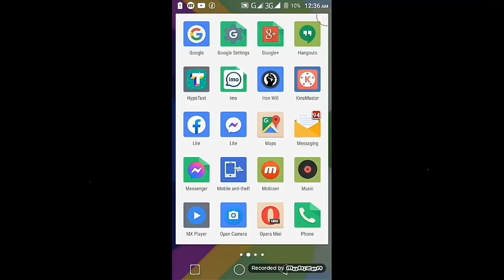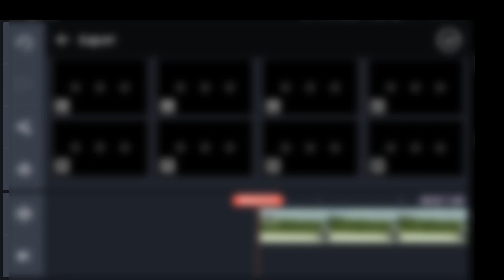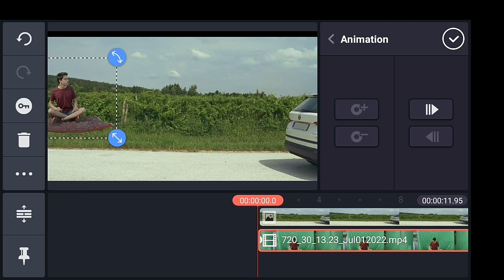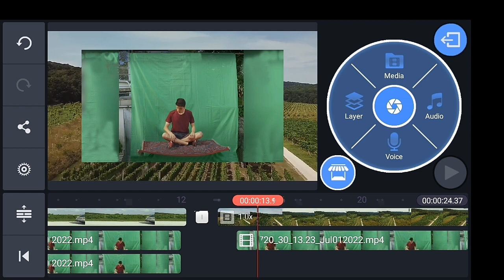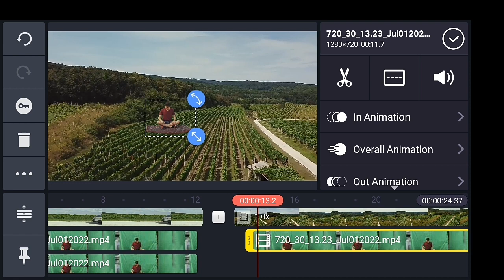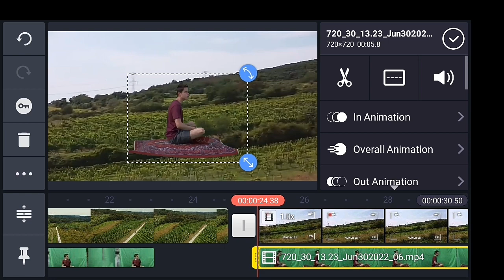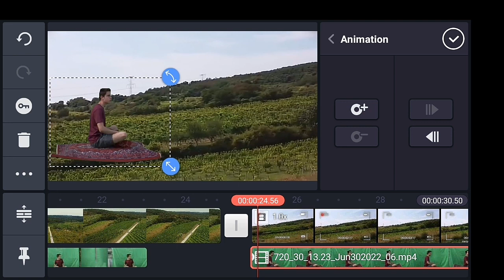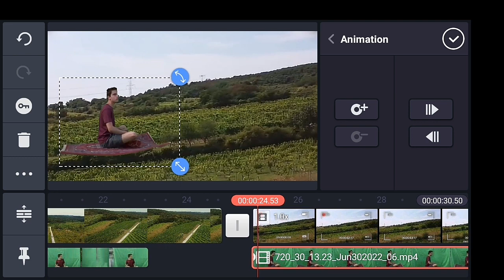KINEMASTER TUTORIA┇FLYING IN CARPET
(Kinemster tutorial) ||  FLYING IN CARPET

Music Background :
Visual footage Credit:-
VFX Studio Koliba

This channel may use some copyrighted materials without specific authorization of the owner but the contents used here fall under the “Fair Use”.Copyright Disclaimer under Section 107 of the Copyright Act 1976, allowance is made for "fair use" for purposes such as criticism, comment, news reporting, teaching, scholarship, and research.